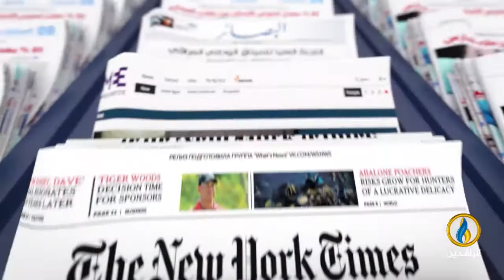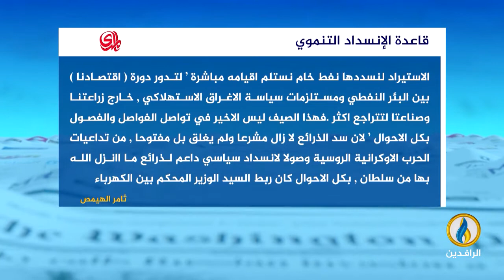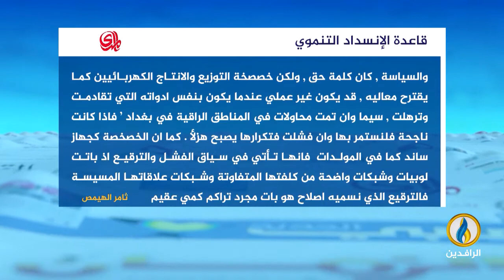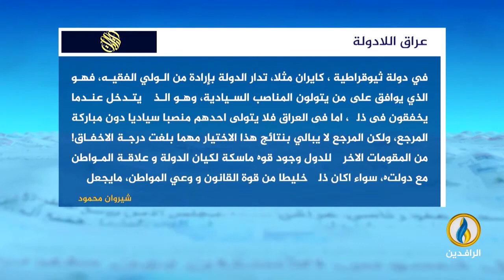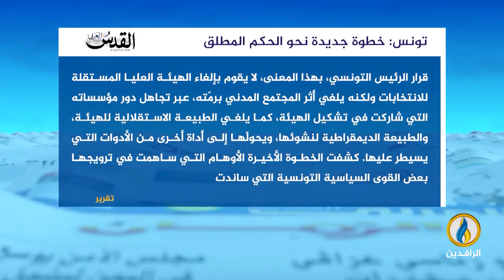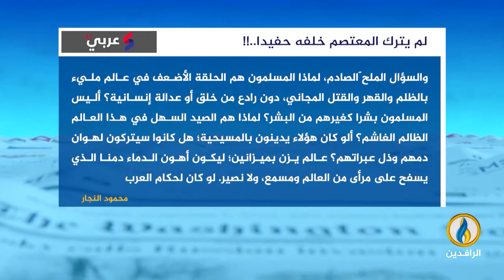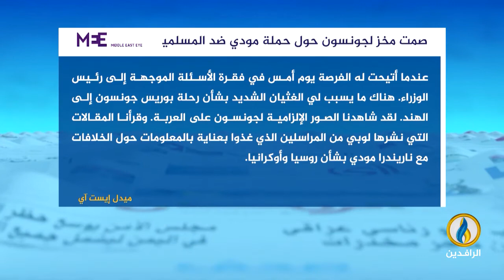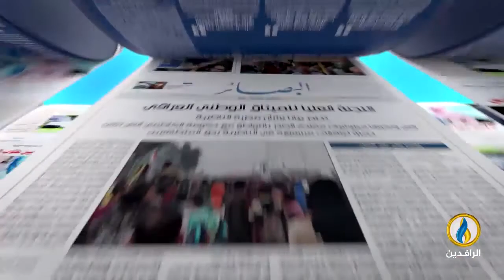صدى_الأقلام | 25 - 4 - 2022